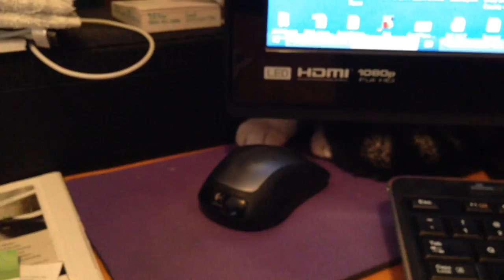Stealth cat battles computer mouse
This has to be one the most priceless games of cat and mouse you'll ever see! Watch as the little guy goes into stealth mode and pushes away in any advances from the "enemy" mouse.